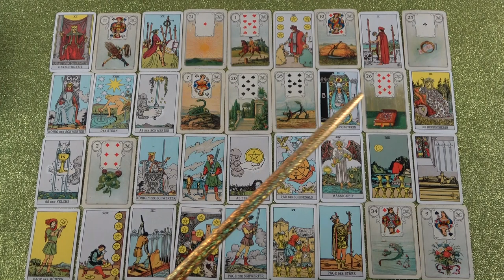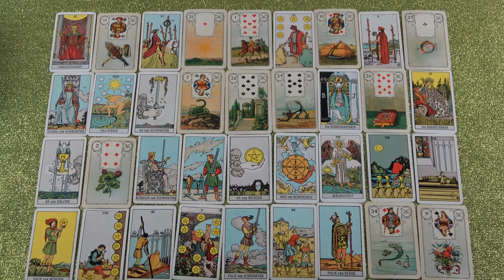BIKA jegye - Mi várható Szeptember hónapban?